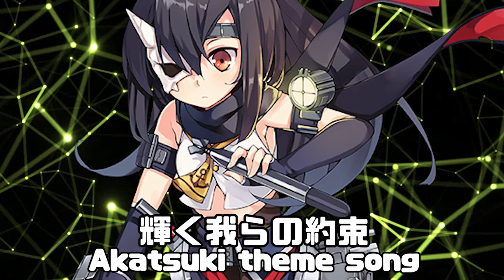輝く我らの約束 - 暁 / Akatsuki theme song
Visuals made using and by creators

朝日が昇れば、暁参上でござる
輝く一日の中で、忍者の道を進むでござる
空高く飛ぶ鳥のように、自由に駆け抜けるでござる
光と闇の間で、それがしはいつもここにいるでござる

それがしはいつも先を行くでござる、誰かの傍で
第六駆逐隊の長女、妹たちを守るでござる
輝く星のように一緒なら、怖くないでござる
それがしの名は暁、あなたと共にいるでござる

昼間は勇気満々、夜も堂々と
でも暗い夜道では、少しずつ震えるでござる
明かりをつけて寝るのは、ただの習慣でござるよ
怖くないでござる、それがしのやり方でござる

妹たちの笑顔の中で、それがしは力を得るでござる
一緒にいるその瞬間が、それがしにとって一番大切でござる
どんなに遠くても、心は一つに繋がっているでござる
暁の心の中には、いつも光があるでござる

闇が来ても大丈夫でござる、光を追えばいいでござる
暁の光で、道を照らしてあげるでござる
第六駆逐隊と一緒なら、何でもできるでござる
それがしの名は暁、いつも共にいるでござる